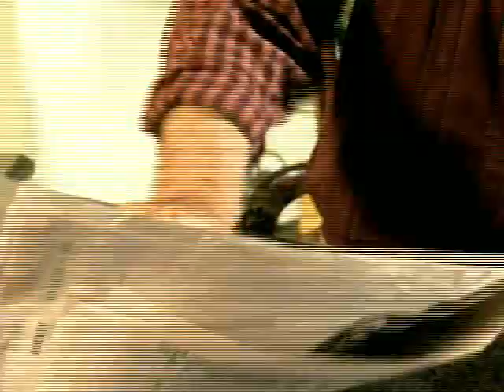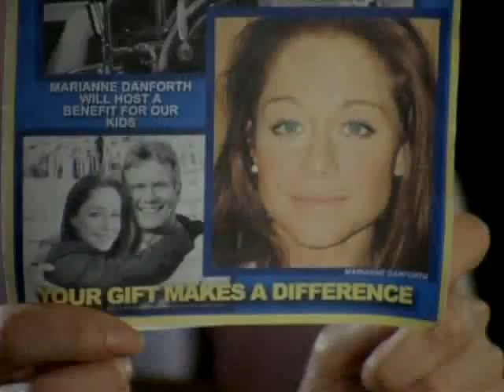The Perfect Marriage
When Annie Grayson (JAMIE LUNER), trapped in a loveless marriage with stockbroker Michael Grayson, meets a sexy, seductive stranger, Brent (JAMES WILDER), their destinies collide. A whirlwind affair begins and soon, Annie falls in love with the charming con artist. Head over heels and under Brent's thumb, Annie goes along with Brent when he hatches a plan to murder Michael and live off the inheritance. Coached on how to make the murder look like a heart attack, Annie commits the evil deed, and her life is changed forever.